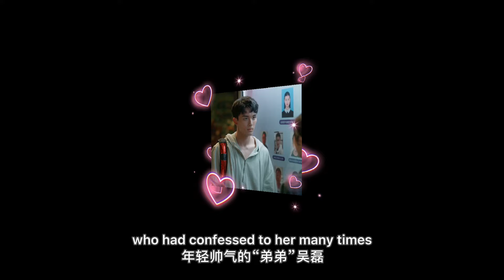Leo Wu Lei in A Cougar Relationship With Zhou Yu Tong! | Nothing But You kiss scene吳磊 週雨彤: 愛情而已吻戲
Leo Wu([Amidst a Snowstorm of Love] male lead; female lead: Zhao Jin Mai), together with Zhou Yu Tong highlights in "Nothing But You"; romantic kiss scene; Zhou Yu Tong, Wu Lei put on a very sweet and refreshing love story between cougar and her little boyfriend; Wu Lei, Zhou Yu Tong's romantic drama "Nothing But You" tells a refreshing "cradle-snatcher love" looked like! Amidst a Snowstorm of Love kiss scene; wu lei kiss scene; leo wu kissing scene
吳磊, 週雨彤: 清爽「狗姐」戀; 大陸劇